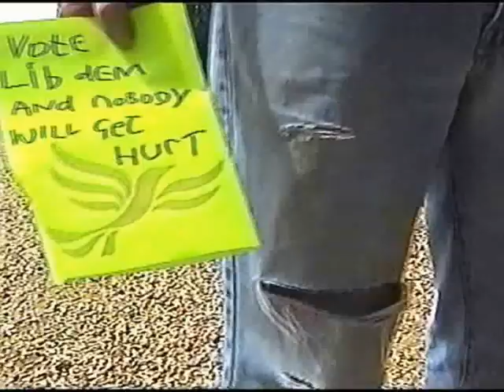Lib Dem Bovva Boys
Hardcore Liberal Democrat band 'Wrongen' present their recruitment anthem and video.

The band's assertive stance and high-spirited attitude are a testament to the new direction the Liberal Democrats have taken with their progressive and exciting modern approach, challenging the current political climate with decisiveness and originality.

They now work intimately with the party, hoping to appeal to a dejected electorate, restoring faith and trust in the establishment, ultimately with a view to making Britain a prosperous and approving member of the European Union and celebrating all the benefits it brings.

Wrongen campaign tirelessly to convey Lib Dem values and pioneer the thrill of EU liberalism. Formed by 6'9" mute bass player 'Skullhican' after sharing a prison cell with a roadie for punk legends, 'The Drunk Kennedys', Skull promised to do God's work through the Lib Dems having regretted murdering and eating his own step mother.

L - I - B - D - E - M, we're gonna make Britain Great again! Vote Liberal Democrat! Oi!